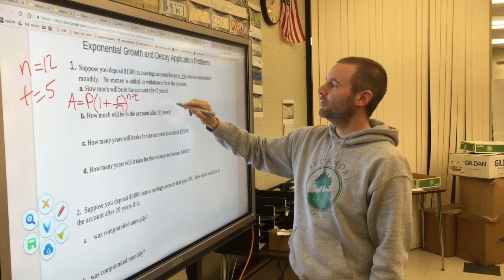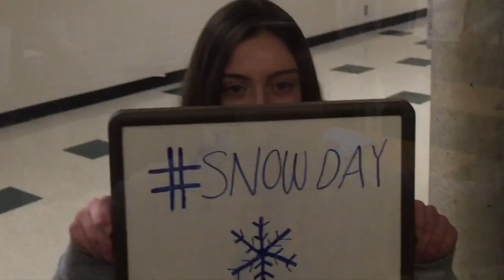Snow Day Challenge Submission #2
Submission #2 for the Sycamore High School Snow Day Challenge. Students were asked to submit the most creative way for the next snow day to be announced on social media.